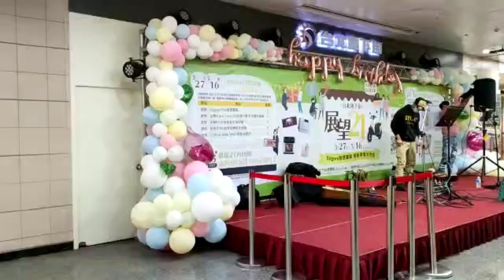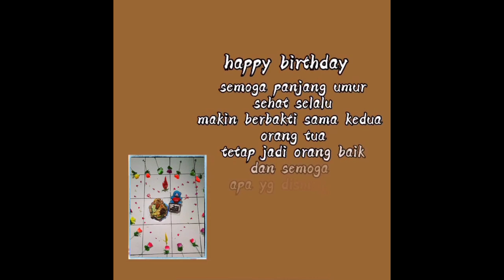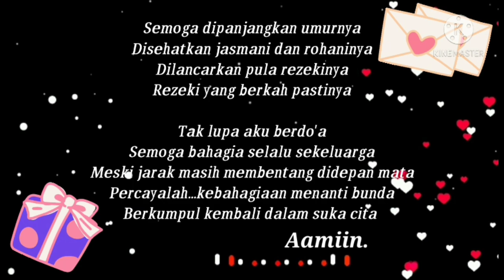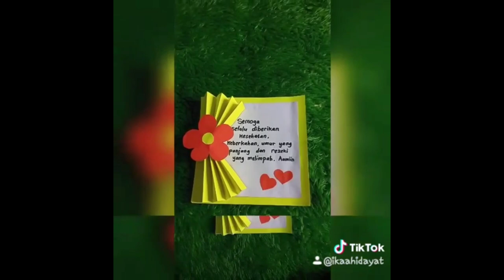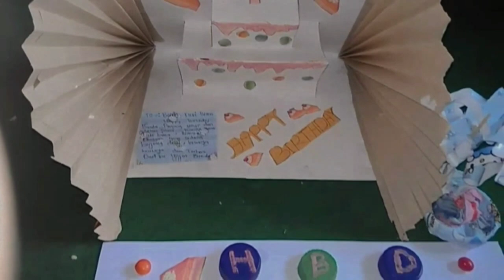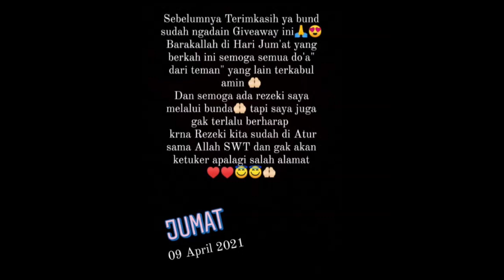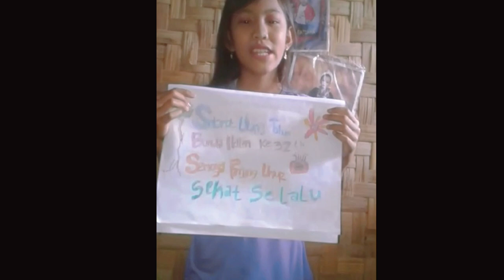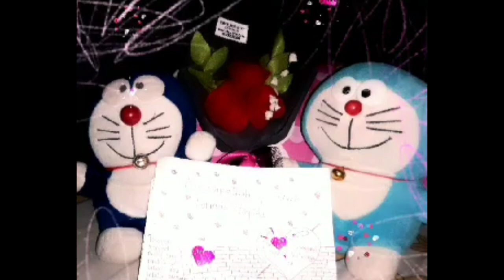Giveaway Spesial Ultah ku || Wow Hadiahnya Ratusan Ribu Rupiah